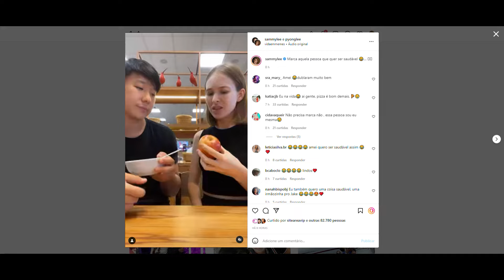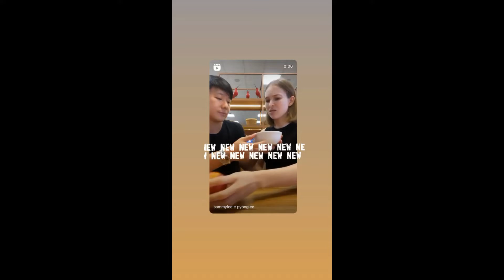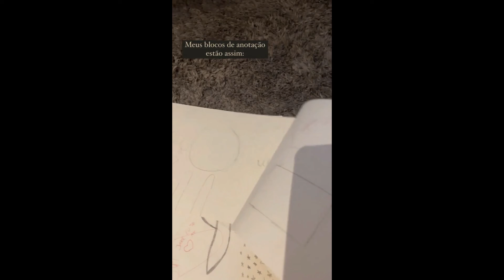STORIES DO PYONG LEE E SUA ESPOSA 07/02/2022